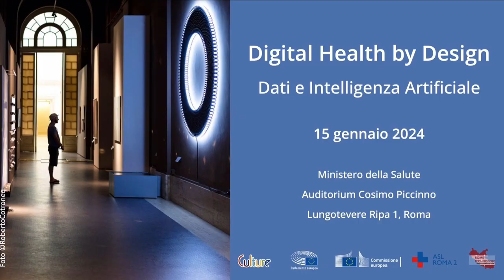Intervento del Mons Vincenzo Paglia al Digital Health By Design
Mons Vincenzo Paglia, Presidente Pontificia Accademia per la Vita